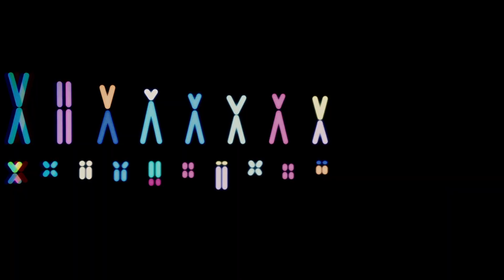X-Men: First Class in Minutes | Recap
Forget all of the major events in X-Men: First Class (2011)? Well just sit back, relax, and enjoy the video, and you will be caught up in no time!